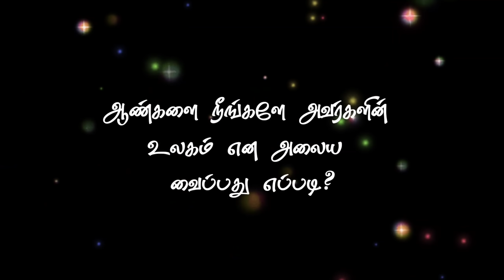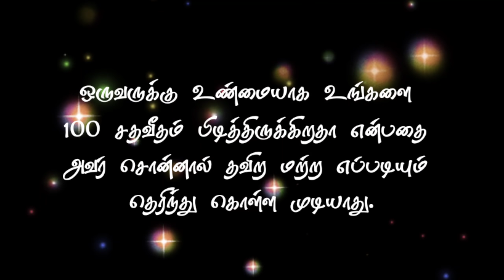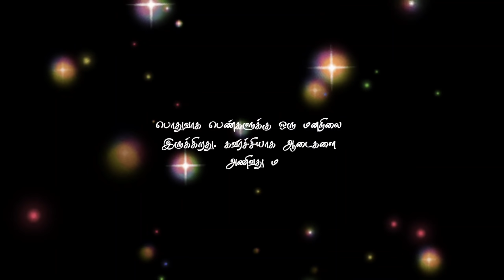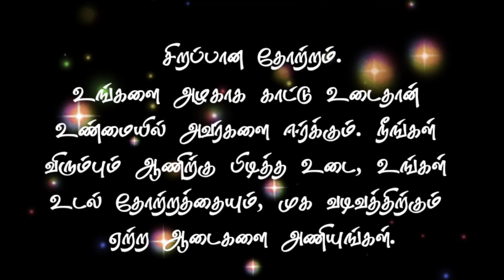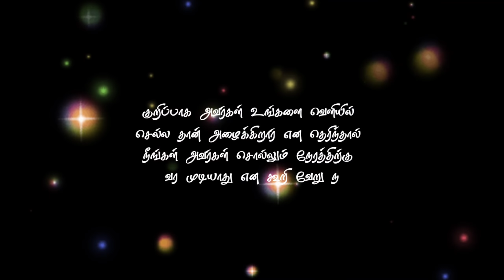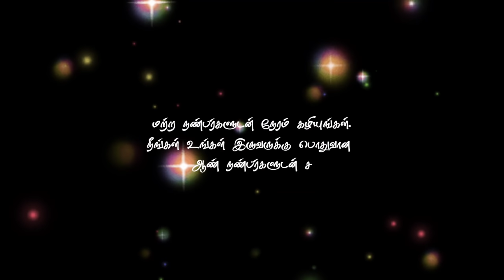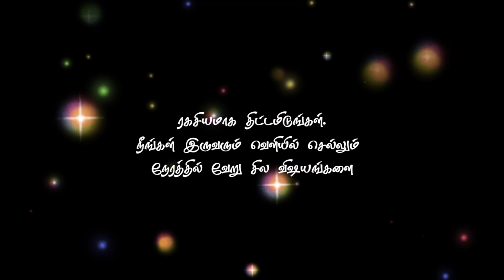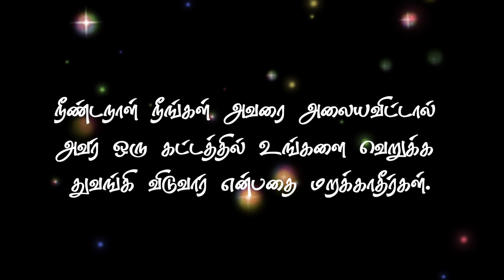How To Get A Guy To Like You | Tamil